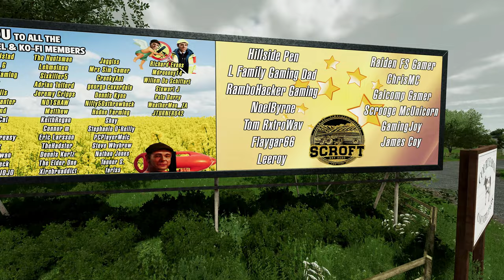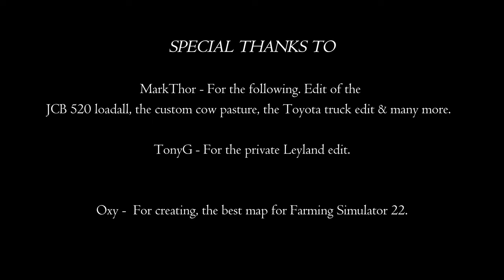It Takes Time! | FS22 Roleplay | The Farm Hand | Ep 101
PC Specs 💻
AMD Ryzen 9 5950X
32GB Corsair Vengeance RGB PRO
500GB WD SSD (OS)
1TB Samsung SSD (Games)
2TB  Seagate hard drive (storage)